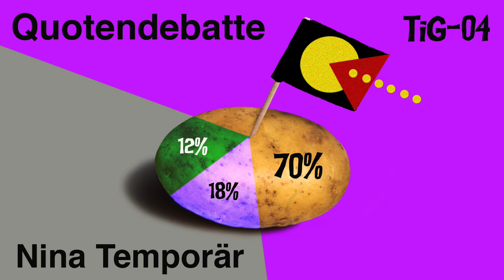TiG 04 / “Quotendebatte” / Nina Temporär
TiG-04 / "Quotendebatte"
Language: German
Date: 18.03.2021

TiGGER:
Nina Temporär (She/Her)
Artist, Berlin/Vienna
Vintage: 1973

BEHIND THE SCENES:
Episode Concept: Candice Breitz + Paula Villa Braslavsky
Above Text: Paula Villa Braslavsky
Design + Sound: Alex Fahl
Production: Alex Fahl